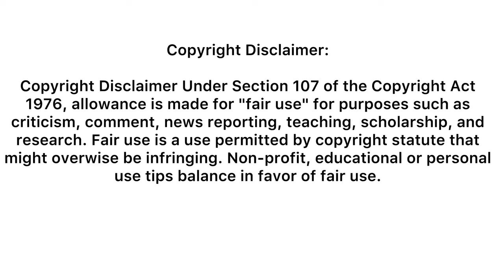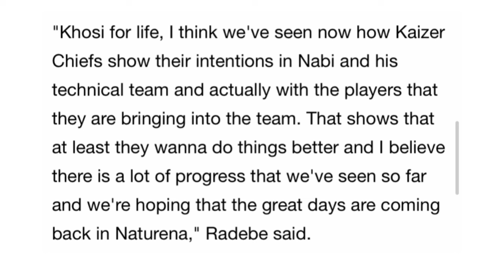Kaizer Chiefs Latest ❗️You Won’t Believe What Lucas Radebe Said About Nasreddine Nabi.